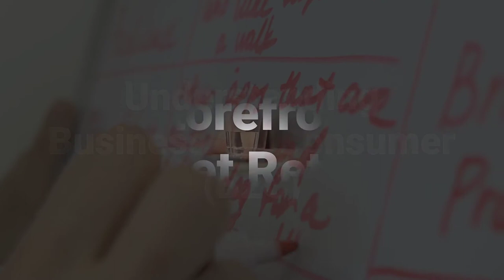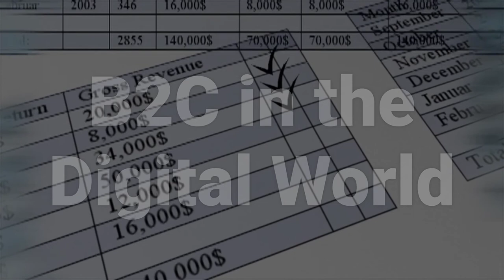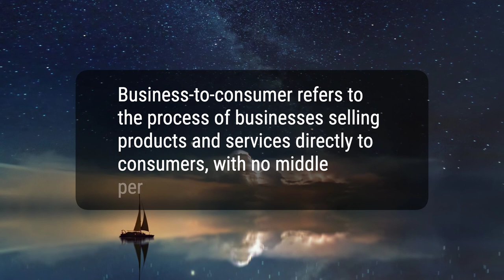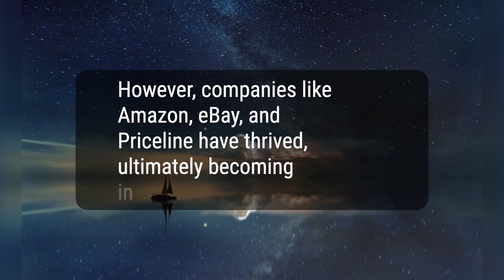What Is Business-to-Consumer and How Does It Differ From Business-to-Business?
Business-to-consumer (B2C) refers to the process of selling products and services directly between a business and consumers, while business-to-business (B2B) refers to commerce between two or more businesses. The rise of the internet created a whole new B2C business channel in the form of e-commerce, which posed a threat to traditional retailers. However, companies like Amazon, eBay, and Priceline have thrived and become industry disruptors.
6030